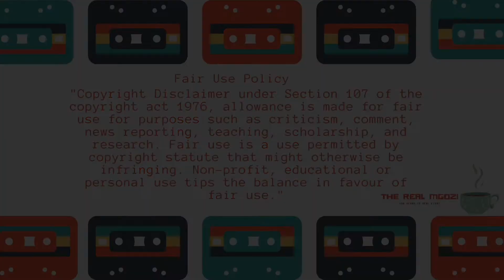AKA Wants To Book Cassper Nyovest 😳 | The Fight Is Over